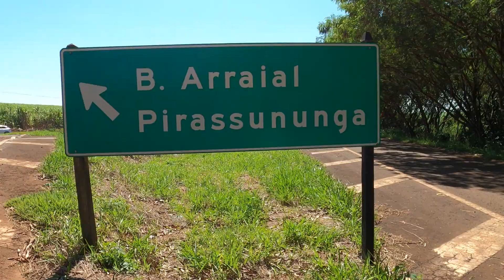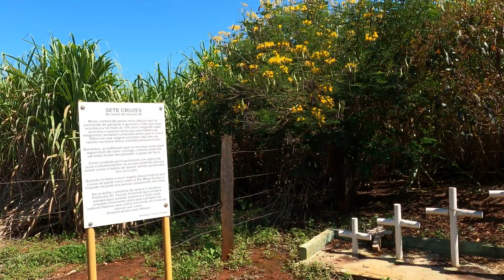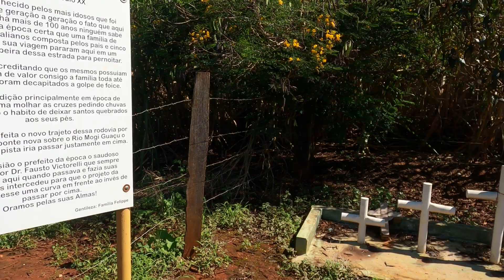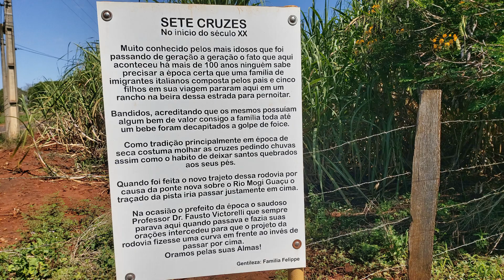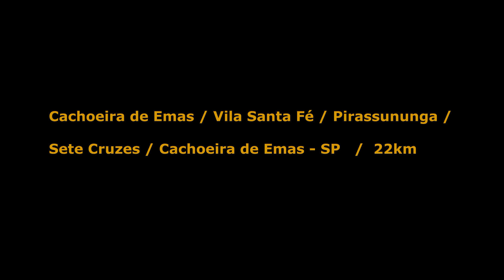272 Viagem a Pé - VIM AQUI SÓ PRA CONTAR ESSA HISTÓRIA PRA VOCÊS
Muitas pessoas que passam por aqui não sabem o que aconteceu nesse lugar.
Cachoeira de Emas / Vila Santa Fé / Pirassununga / Sete Cruzes / Cachoeira de Emas - SP
22Km de caminhada